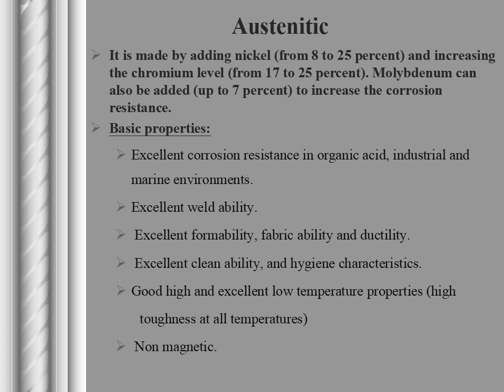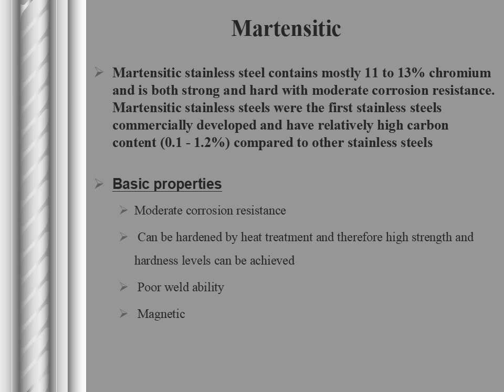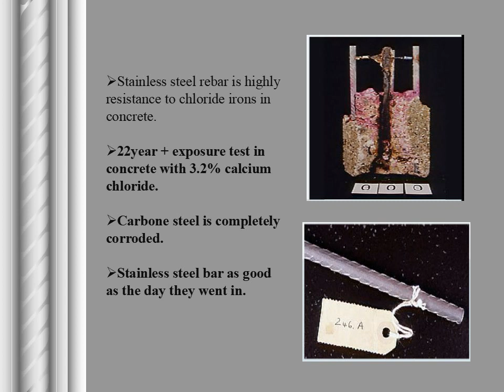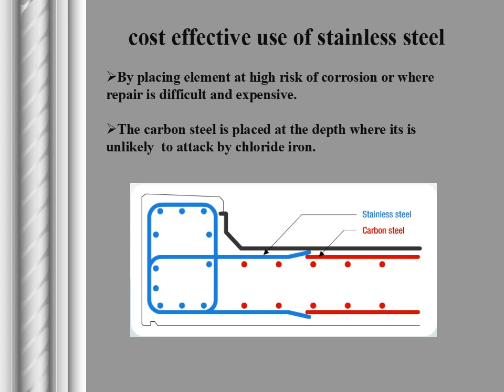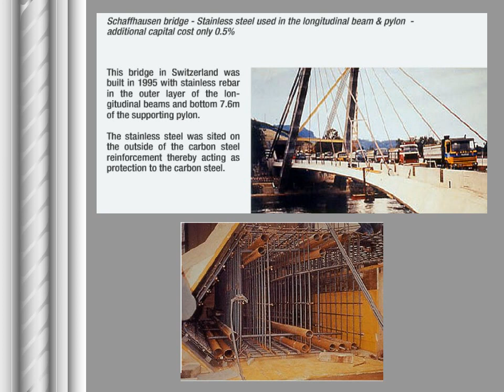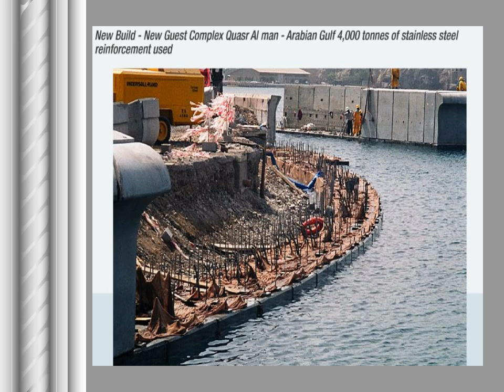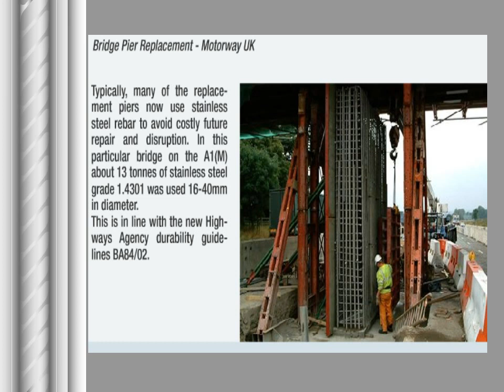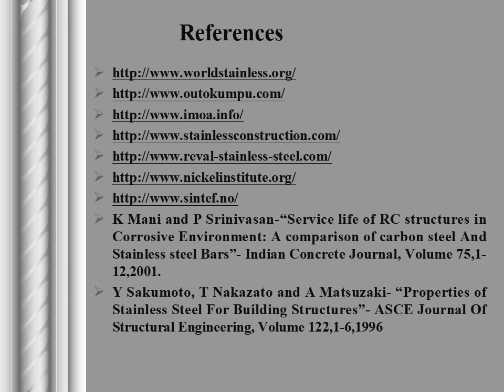STAINLESS STEEL AS REINFORCEMENT TUTORIALS IN BHADANIS INDIA IN ENGLISH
STAINLESS STEEL AS REINFORCEMENT
Introduction
Types Of Stainless Steel
Austenitic
Ferritic
Austenitic-ferritic (Duplex)
Martensitic
Properties Of Stainless Steel
Toughness of stainless steel
Corrosion resistivity of stainless steel
Use of stainless steel
cost effective use of stainless steel
Cost analysis
Actual life costing of stainless steel
UK Midlands Link Viaduct
Advantage of stainless steel
Shenzhen Western Corridor Bridge